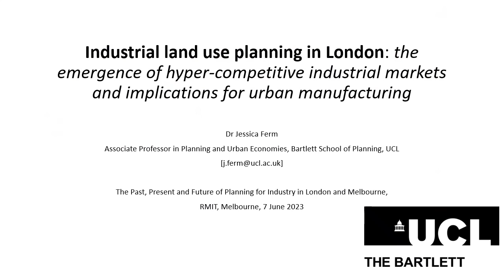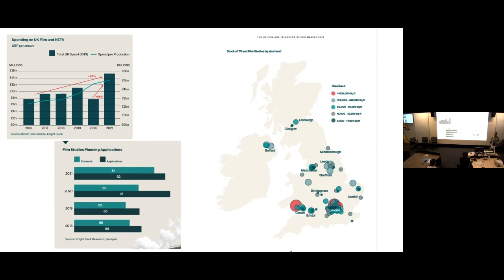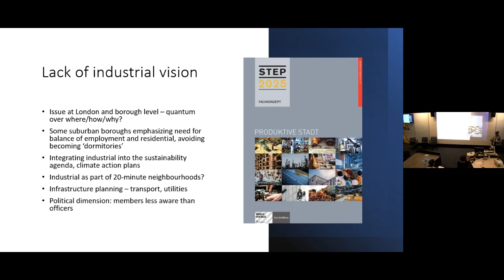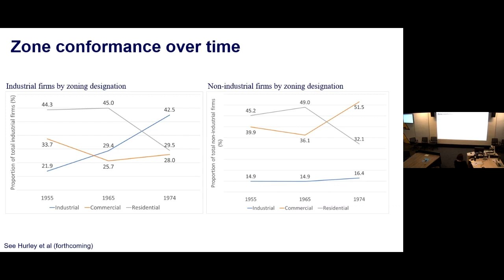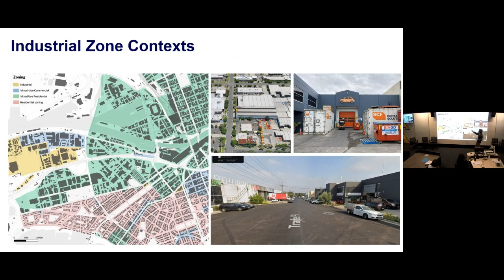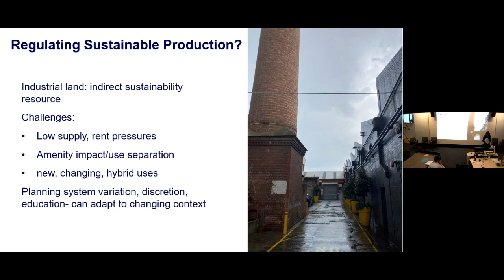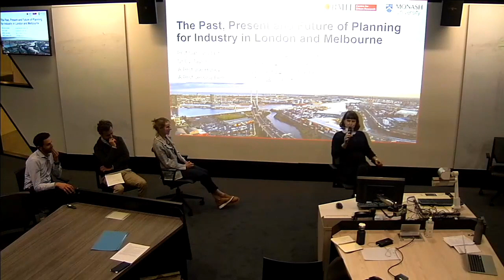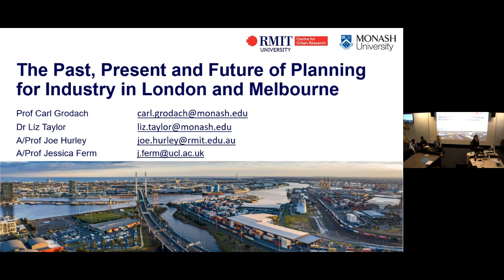The Past, Present and Future of Planning for Industry in London and Melbourne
This symposium brings together planning researchers from London and Melbourne to explore the past, present, and future of urban manufacturing and industrial lands.

Covid-19 highlighted the urgent need to address supply chain vulnerability, a lack of climate resilient industries, and workforce inequality. Zoning that supports urban manufacturing may offer new opportunities to promote sustainable development that addresses these challenges. Cities around the globe are now looking at ways to plan for industry by reintegrating production into denser, mixed industry areas. However, many cities face severe shortages of industrial land after decades of rezoning for mixed-use development. They often lack the tools to address pressures from competing or conflicting uses including housing and varied commercial and industrial uses. Moreover, contemporary industry patterns are founded on the long lineage of planning and zoning approaches, yet these may be out of sync with emerging industry conflicts.

This symposium will first share recent research by Dr. Jessica Ferm (University College London). Ferm draws attention to the changing industrial landscape and emerging market pressures for industrial land policy based on interviews with local planning officers across London. Following this, we will present research from a Monash-RMIT Australian Research Council Discovery project. This project brings together historical perspectives on planning for industry with insights into the contemporary challenges of planning for urban manufacturing. We conclude with a discussion on the future of urban manufacturing and industrial land for a thriving and inclusive economy. The symposium welcomes insights from others engaged in planning for urban manufacturing in research, practice and industry.